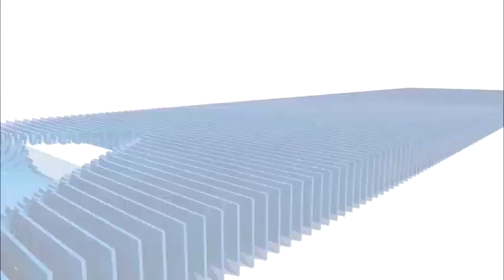गुना में टीचर ने की छात्रा से छेड़छाड़, हिंदू संगठनों ने किया प्रदर्शन